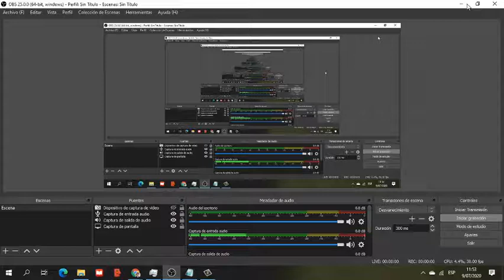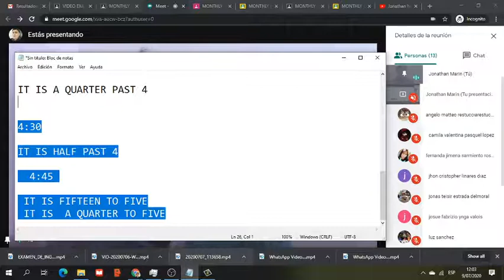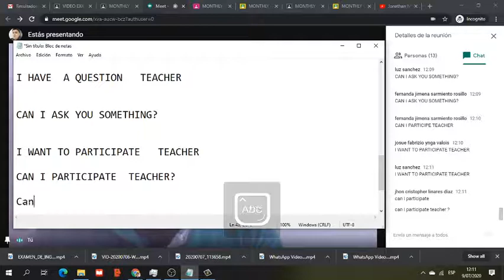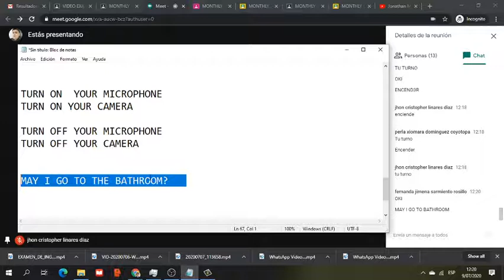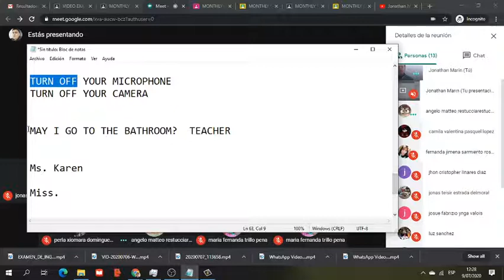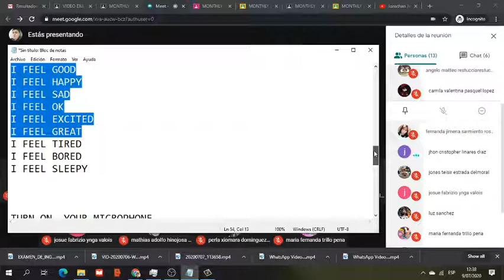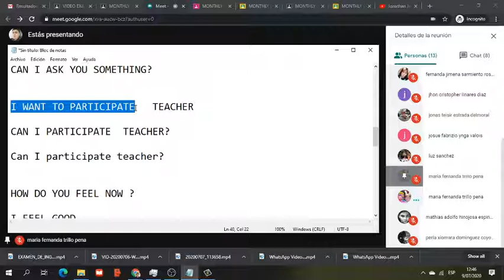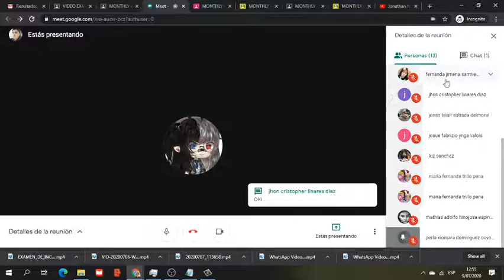5TH GRADE JULY9TH REVIEW